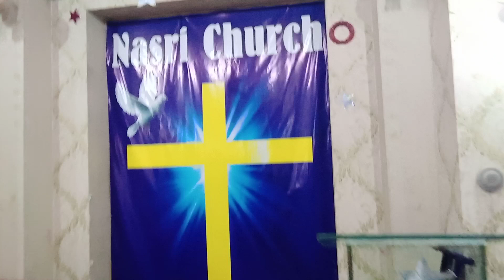Sonia Gopal ko mei nai Jagah per likhi gai